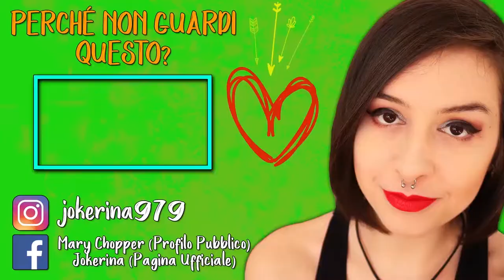CRIPTE E MACCHINE DEL TEMPO | THE WARDROBE #7